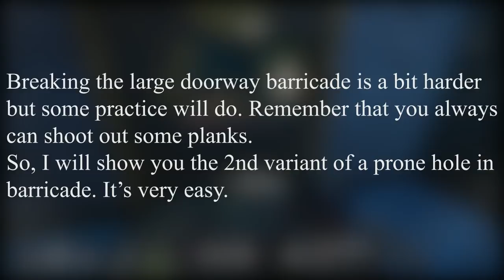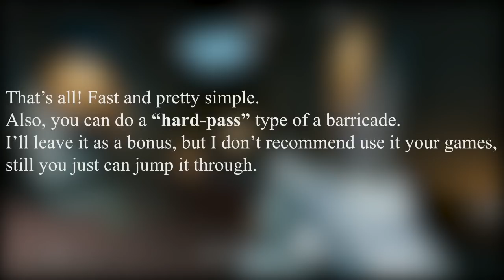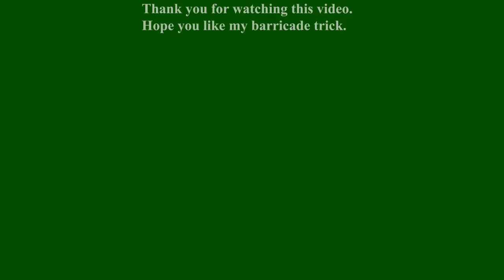Passable door barricades tactic | Tom Clancy's Rainbow Six Siege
You can use it in different ways. Stealth, Roam, fast access to the objective room that will ruin your match cuz you did a favor for an attackers.
Also, forgot to say in the video. You can use that tactic in stealth breaching the building. Shields also can use this crouch-pass tactic.

Shallou - Begin (feat. Wales)

You can add me in uplay and steam.
UPlay: NortonProtec